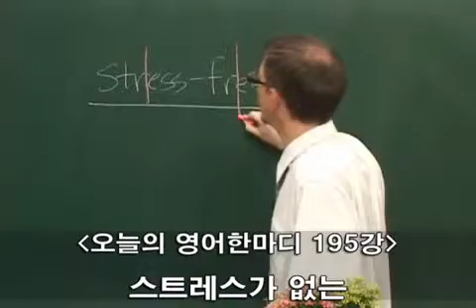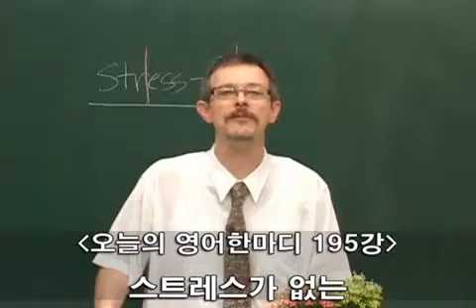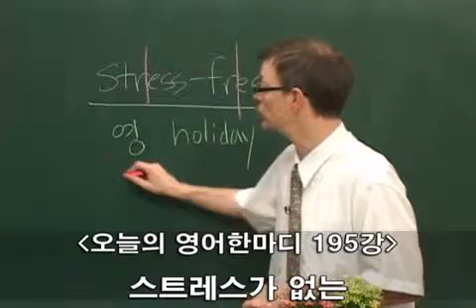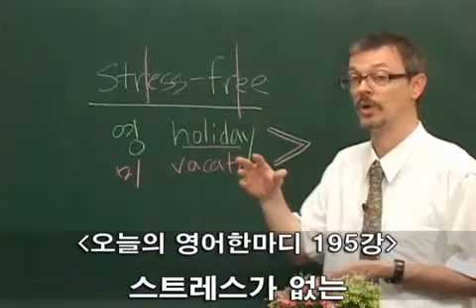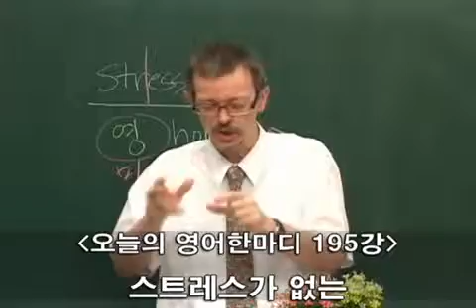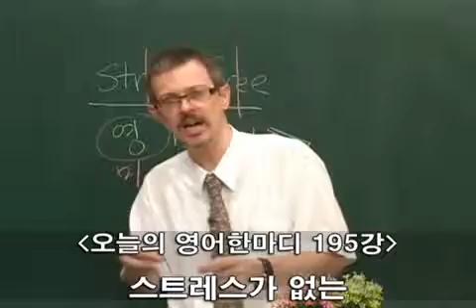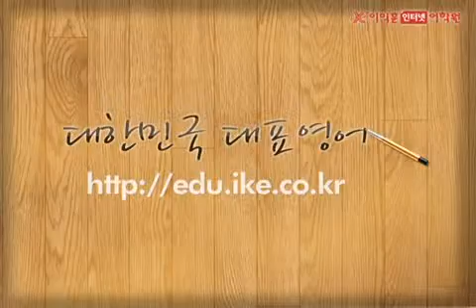[이익훈어학원/ 영어회화] 이익훈어학원 코치쉐인 오늘의 영어 한마디 195회